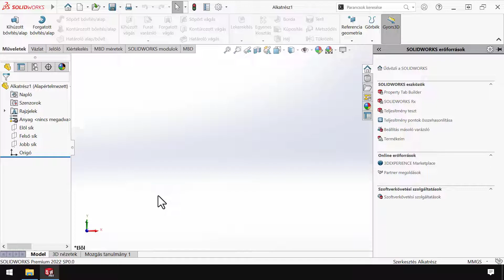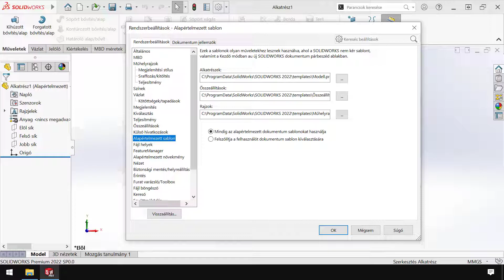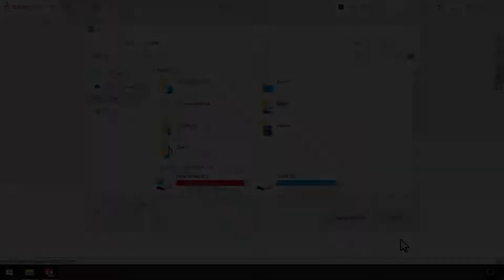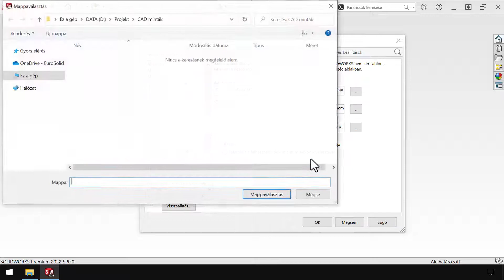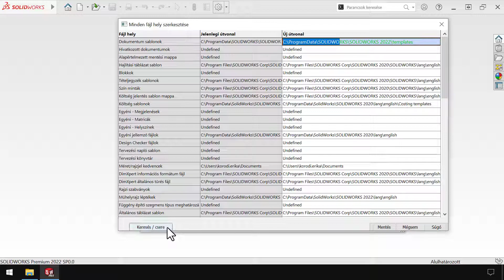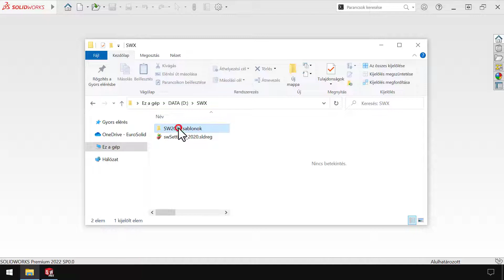SOLIDWORKS Kezdőknek 4. rész - Alapértelmezett sablonok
A SOLIDWORKS Kezdőknek c. sorozatunk 4. részében az alapértelmezett sablonokról lesz szó.
Tartson szakértő mérnök kollégánkkal és sajátítsa el a SOLIDWORKS programot!